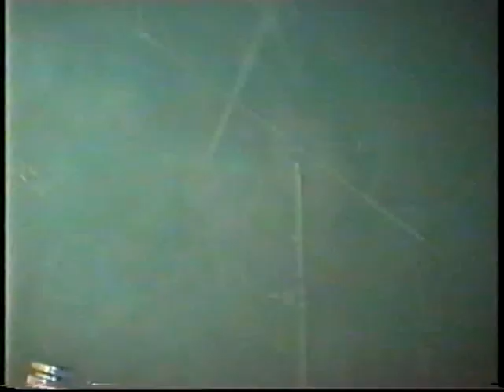CANCER - LIVE IN BRADFORD 7/3/92 (FULL SHOW)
Here's CANCER performing at the Queens Hall Cellar Bar in Bradford on the 7th of March 1992.